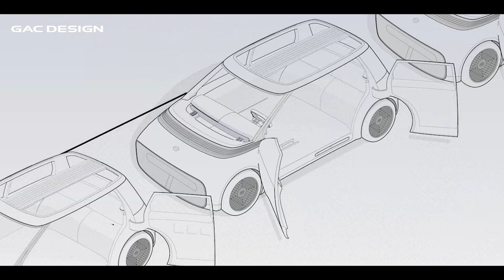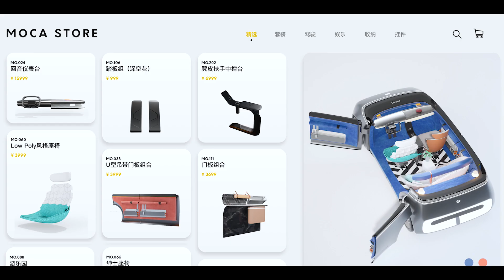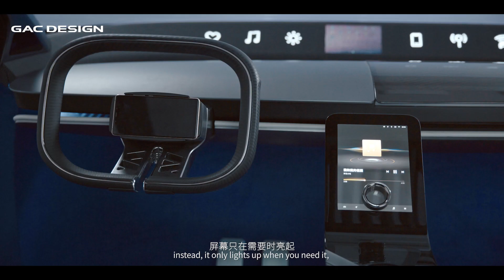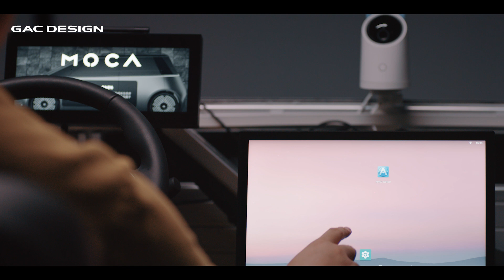Behind The Design of GAC MOCA Concept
Simple, Iconic, Platform-Based, Digital, but at the same time more personal. GAC MOCA redefines what a car is and suggests a clear vision of future mobility.

This behind-the-design film provides you with insight into the idea and the creation process of the GAC MOCA.

About GAC Design

Since its establishment in 2006, GAC Design has been internationally recognized for its competency in automotive design and innovation. As the design organization of GAC R&D Center, GAC Design has been creating world-class automotive designs for a series of concept and production vehicles supporting the fast growth of GAC Group (Guangzhou Automotive Group Co. Ltd). Our exceptional design team is comprised of a diverse group of creative talents with different background and experience, and comes from all around the world. Our global design network has studios in Guangzhou, Shanghai, and Los Angeles. Join us on our journey exploring the boundaries of automotive design to craft mobility experience with human-centric values and innovation. We are GAC.